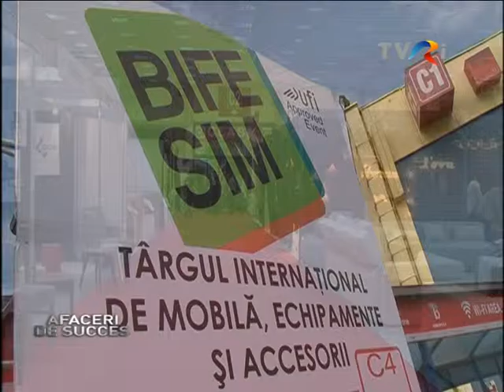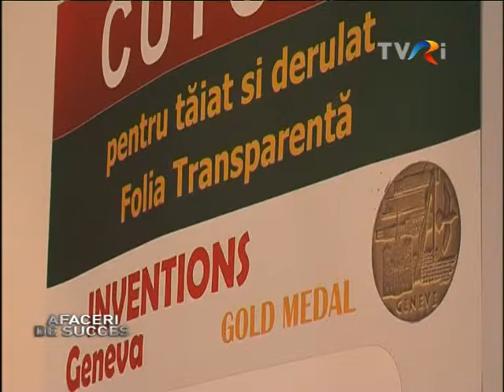BIFE-SIM 2015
Creșterea economică înregistrată de România în acest  an, una dintre cele mai mari din Europa, bazată şi pe aprecierea consumului, a influenţat pozitiv industria mobilei. BIFE-SIM, târgul dedicat acestui sector, a fost o platformă de lansare a noutăților pentru producătorii autohtoni și străini.
Proiectul social început acum 15 ani de MobilaDalin, este unul de succes, care ar trebui implementat la nivel naţional.
Companiile autohtone din domeniu au reuşit să câştige expertiză şi să ofere produse de calitate la cel mai ridicat standard.
Această ediție a BIFE-SIM a fost una deosebită prin calitatea și varietatea exponatelor oferite de cele aproximativ 300 de firme din România, Bulgaria, Germania, Italia, Republica Moldova, Polonia, Ucraina şi Ungaria. Nu au lipsit conceptele inovatoare, prin care inventatori români premiați cu medalii de aur la Târgul de Inventică de la Geneva, au reușit să transpună cu succes, ideile în producție.